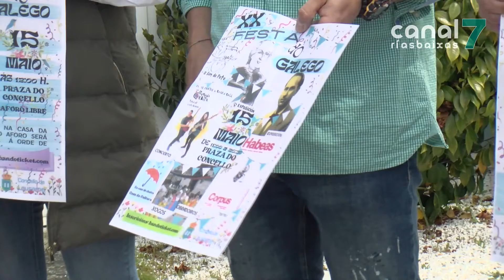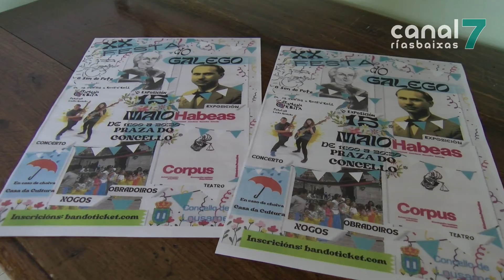Lousame celebrará a Festa do Galego cunha romaría na praza do concello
Lousame celebrará este ano a vixésima edición da Festa do Galego. Será o 15 de maio na praza do concello. Haberá obradoiros e actuacións de música e teatro así como unha exposición sobre Florencio Delgado Gurriarán.